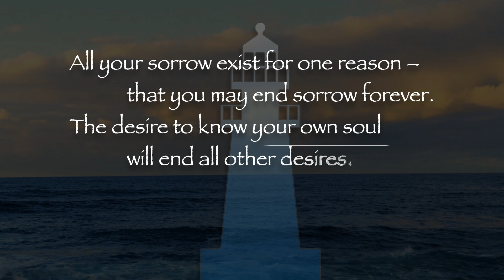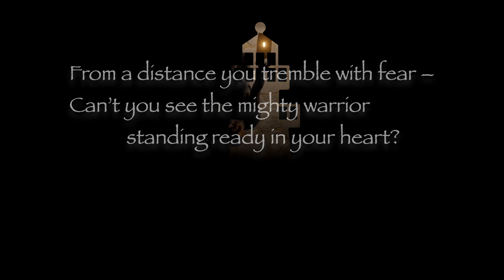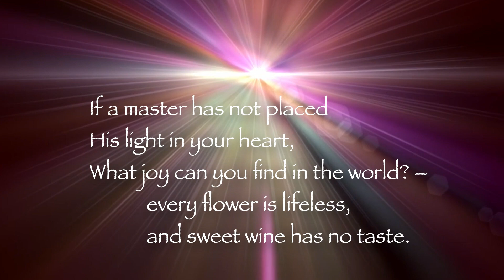Rumi; "Can't You see the Mighty Warrior"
Rumi, mystic, is calling us to see the light within. Rumi presents a compelling and inspiring poem "Can't You see the Mighty Warrior."